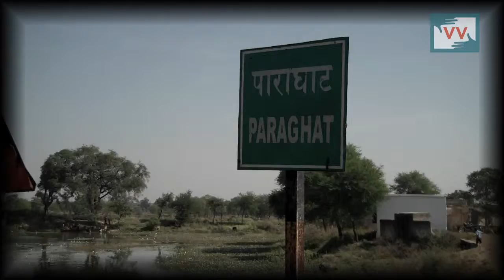Illegal Sale of Liquor Stops - Vrinda Azad reports for IndiaUnheard